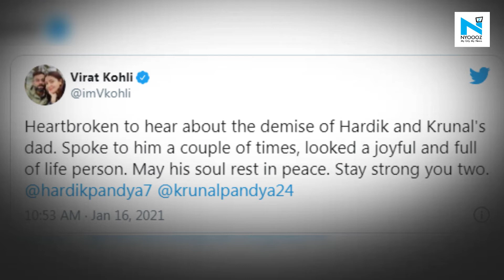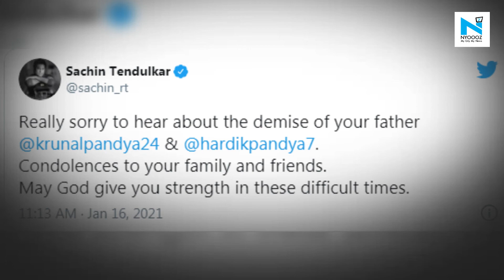Virat , Sachin Tendulkar and others extend condolences to Hardik and Krunal Pandya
Star Indian cricketer Hardik Pandya, brother Krunal Pandya are mourning the loss of their father Himanshu Pandya, who passed away due to a cardiac arrest on Saturday. On learning the devastating news, Baroda captain Krunal Pandya left the Syed Mushtaq Ali bio bubble, with permission from the team management and the CEO.